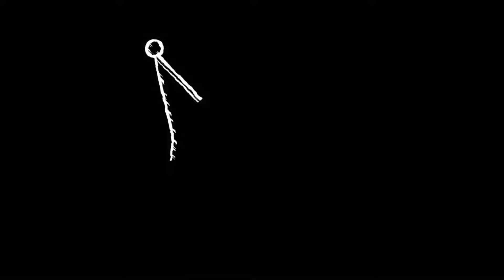The Sims 4 | Welcome to Parenthood | 02 | Trying for Another Baby?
Wow. My Sims actually did what I wanted them to, and on their own.